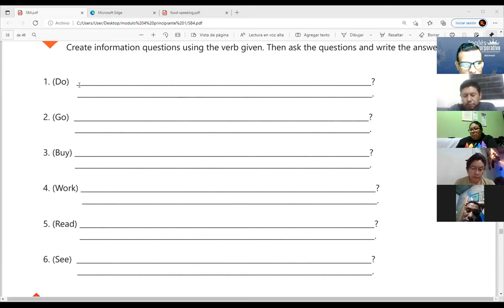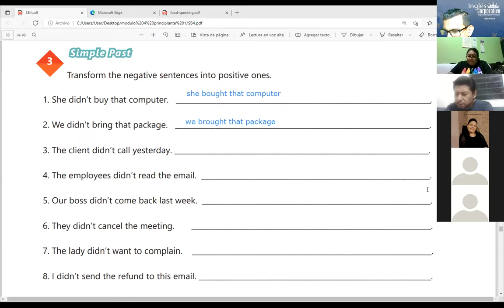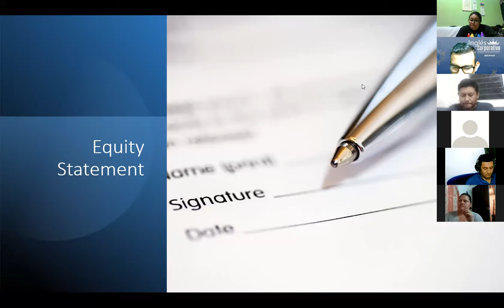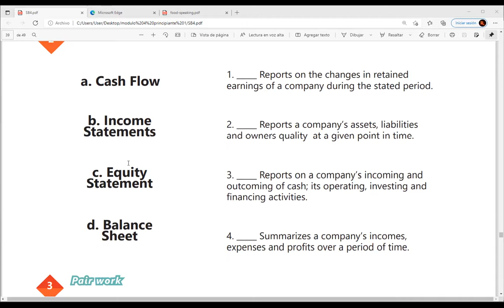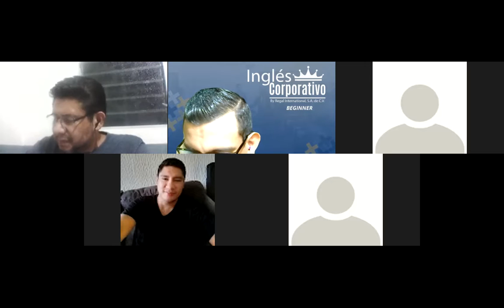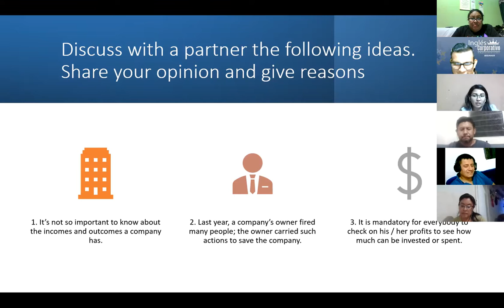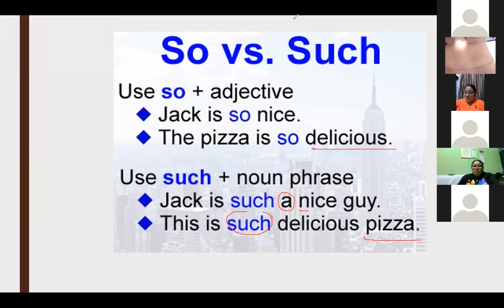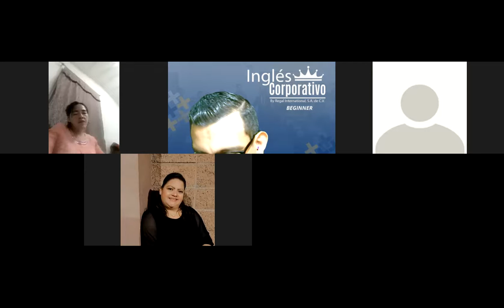Ingles Corporativo-Videoconferencia #16 ACCOUNTING VOCABULARY